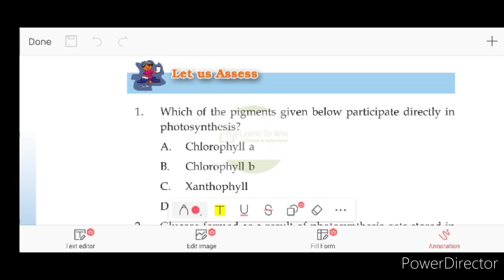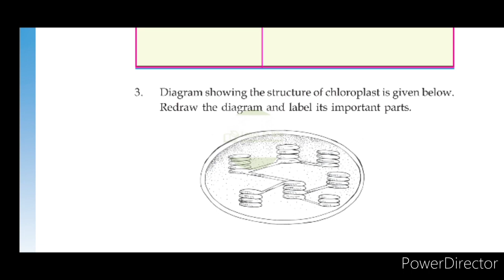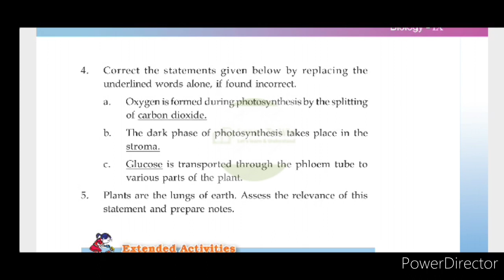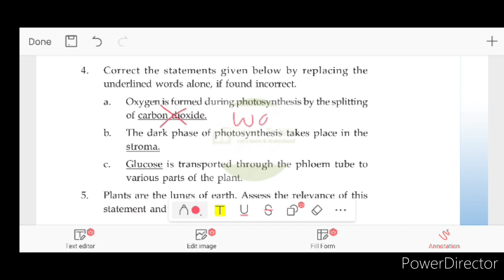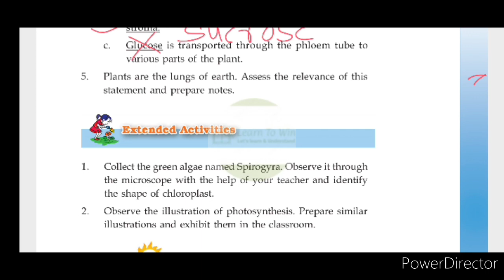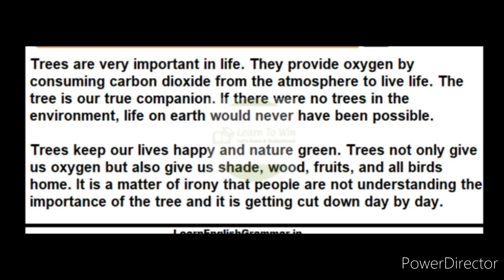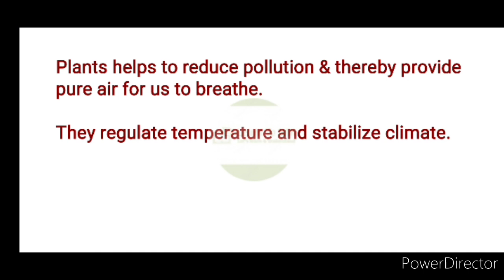Class 9 Protectors of Biosphere Textual Question Answer l Biology Unit1 Let us Assess l Scert Kerala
protectors of biosphere notes, let us assess question answers class 9 basic science english medium state syllabus kerala, plants are lungs of earth.